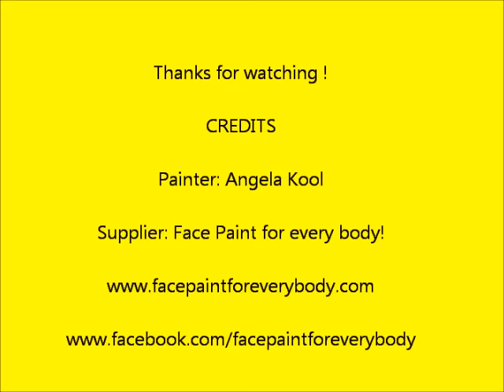Face Painting Tutorial Valentine Hearts.wmv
Learn how to face paint simple 1 Stroke Hearts. Perfect for Valentines Day or Princess Face Painting Designs.